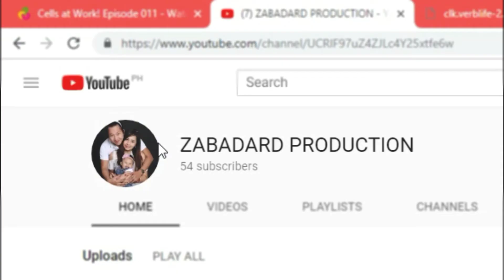BTS PA MORE! | MCDONALD BTS MEAL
si misis nde nagpahuli.. hahahah
BTS PA MORE!